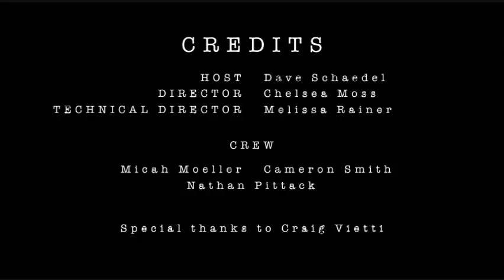The Dave Schaedel Show: Summer...already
We just got back from Spring Break and reality is hitting hard. But the good news is that summer's right around the corner. We talk to Tim Buttram about his upcoming summer mission trip, and Dave gives some advice to get you through the season.